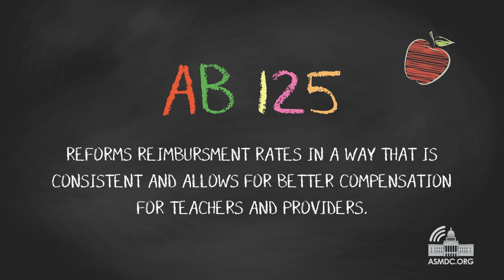Assemblymember McCarty Works to Expand Early Childhood Education in California